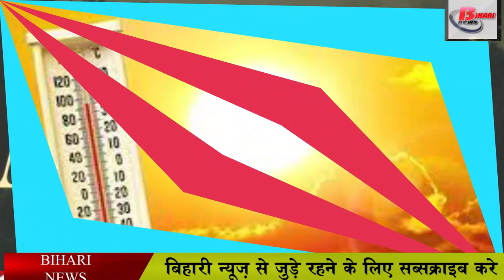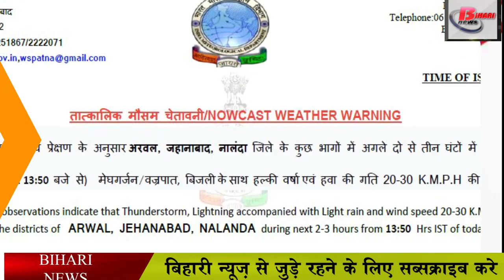इन 14 जिलों में जारी हुआ येलो अलर्ट